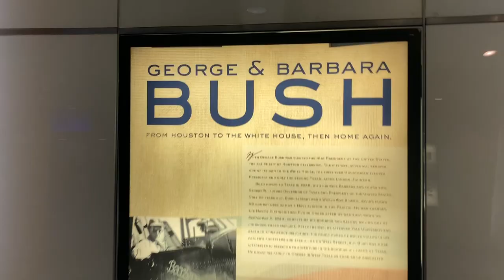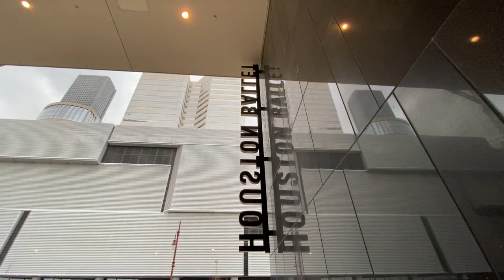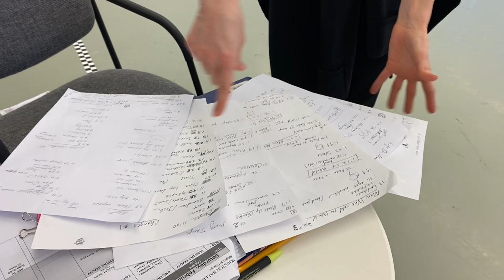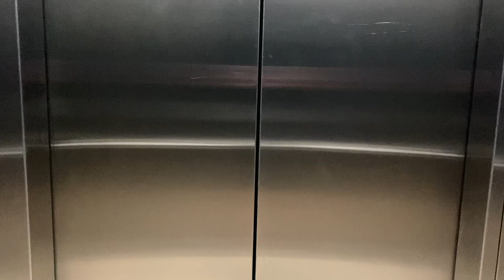Trey McIntyre Projects : episode 1 : Pretty Things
Hey look I'm starting a channel!
This episode is about a new work I made for Houston Ballet called Pretty Things (set to the music of David Bowie). I wanted to share some of the solitary parts of making a new dance and the kinds of inner struggles that are part of the process.

studio footage courtesy of Houston Ballet
Don't miss this show!